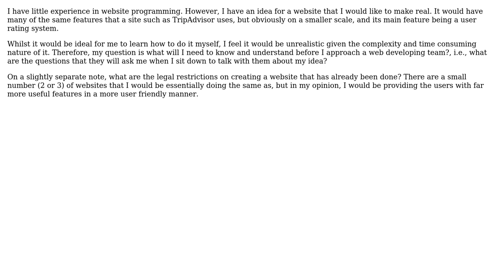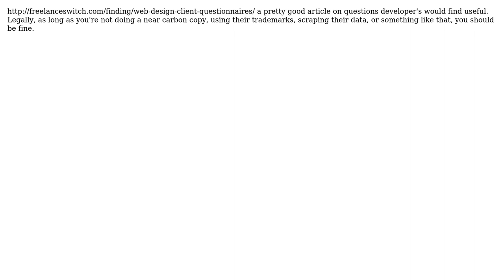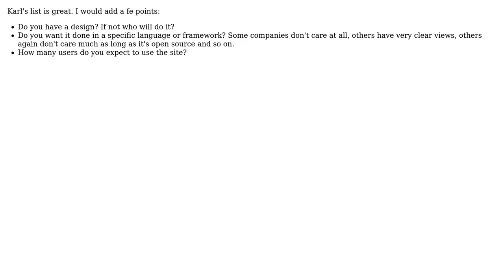Software Engineering: What do I need to know before approaching a web developer/ developing team?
With thanks & praise to God, and with thanks to the many people who have made this project possible! | Content (except music & images) licensed under CC BY-SA | Music | Images & others | With thanks to user yannis user thorsten muller user Ross user Karl Bielefeldt user jmort253 and the Stack Exchange Network Trademarks are property of their respective owners. You are responsible for your own actions.